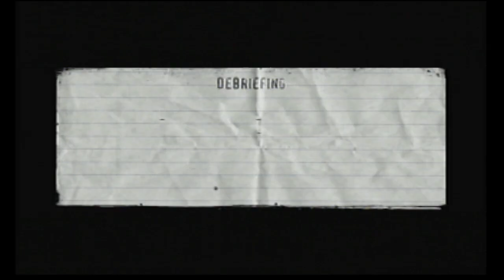Retro Week 1 Episode 10 (Punisher - Grand Nixon Island)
This Retro Week series is:

THE PUNISHER PS2

Retro week will be when I throw on a game that hasn't been played in YEARS. Some of you may know it and even played it.

Let me know if you've played it! Did you love it? Hate it? Hopefully you enjoy this trip down memory lane and for those of you who are new to the game, welcome to a set of games that paved the way for what we are playing now!

The Punisher is a third-person shooter video game developed by Volition and published by THQ. It was released in 2005 for the PlayStation 2, Xbox, and Microsoft Windows; a mobile phone game was also developed by Amplified Games and released in 2004. The game stars the Marvel Comics antihero, The Punisher.

Developer(s) Volition
Amplified Games (mobile)
Publisher(s) THQ
Director(s) Jeff Carroll
Producer(s) Rick White
Designer(s) Sandeep Shekar
Programmer(s) Chris Helvig
Artist(s) Jasen Whiteside
Writer(s) Michael Breault
Garth Ennis
Jimmy Palmiotti
Composer(s) Timothy Michael Wynn
Christopher Lennertz
Engine Havok Edit this on Wikidata
Platform(s) PlayStation 2, Xbox, Microsoft Windows, mobile phone